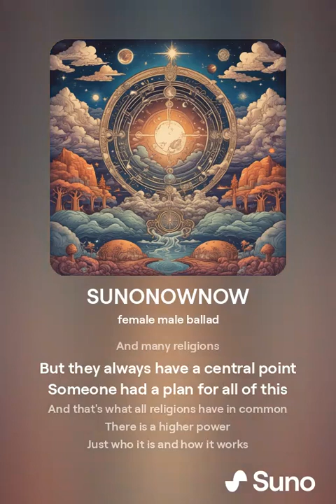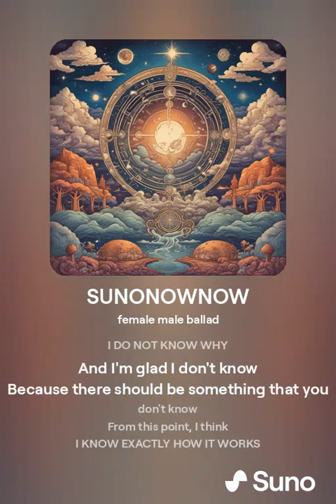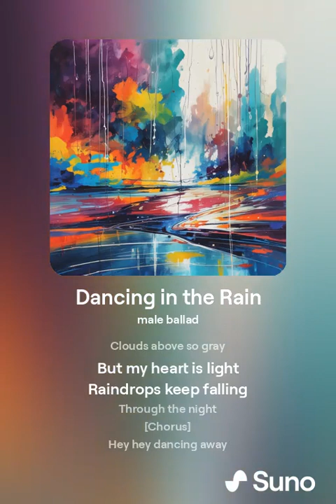SUNONOWNOW: A Journey of Discovery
wait a second oh my
god
wow oh my God
ladies and gentlemen the real president
of the United States is
here oh my God wait you

guys this is an unbelievable
moment you do not look good Jo B sit
down sit
down so easy hera smell this

and Trump comes on stage what a
show this is a moment we will never
we will never forget oh there's the
lovely Heidi everybody oh hey what a
great lady I talked to her backstage and

wonderful woman the tits are
real excuse me excuse me a lot of people
are saying her tits are fake they're not fake
IIIII I touched them
and great tits wonderful tiiitttsss
American tits now there's no American
tits ehhhiiimmmorrreee
only Mexican tits are streaming up the
border and no one's stopping
evan fentanyl tits coming up
what's happened to this country
 I I smelled  her tits too sad JO sad JOOOO
they're fine.

sucker I bet I can I bet I can smell her
I bet I I bet I can do it first Joe

Trump I noticed you grabbed your mic it
say it whatever you're thinking say it
what a great Institution

whoa this is a dick you've got a
dick a huge dick a white snake a black
snake Michelle O. oo oo o has a giant black
dick hey hey hey
hey hey hey
hey so
Thats President Trump saying
this uh I'm sorry it's very complex it's
kind of hard to how is it complex
 if my father treated my mother like
sssshhhhithhh I would side with
him like a real man

so history repeats itselfff itsellf

bybymike

I WILL BE OPEN
I am the words and messages of the Bible
Neither faithful nor do I have blind faith
I followed the logical path of science

But had to realize there's more to it all
It has the appearance, it has the halo
But the translation that's forced upon us
Buddy, I'm not sure about this message

The Bible is just a story
Another story in another book
So take me on this journey with your soul
I think all these stories too
Of fluting and shaking

You know, and lots of stories
And many religions
But they always have a central point
Someone had a plan for all of this
And that's what all religions have in common

There is a higher power
Just who it is and how it works
They don't really tell us
Because they want to keep this secret

THIS WORLD IS A CONSTRUCT
And to believe in this construct, oh
That's made easy for us
Yes, with updates to not fall out of character
And be classified as crazy
Out of the norm, and they are only here to

Learn, learn, learn
To be human
Why, I don't know

I DO NOT KNOW WHY
And I'm glad I don't know
Because there should be something that you don't know
From this point, I think

I KNOW EXACTLY HOW IT WORKS
But nobody wants to know
I'd rather not know
I was foolish enough to ask how everything worked

Didn't understand it at first
It took four years to extract the core
To understand the meaning correctly
That you're actually circling through space and time

BACK AND FORTH UNTIL YOU'RE READY
To move on to the next phase
Right now, we have 51 years left
But if we don't make it

WE'LL ALWAYS START AGAIN
Until we all walk the path of righteousness
So don't worry
Good will always win in the end
The good will always be me, goodbye Mike
give me a nice ending